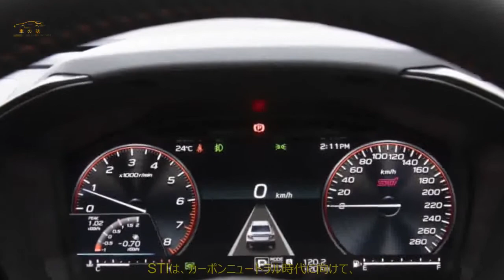スバルが初披露「STI E-RAコンセプト」とは 東京オートサロン2022展示へ | 車の話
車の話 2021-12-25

 スバルは東京オートサロン2022にて、「STI E-RAコンセプト」をはじめとする車両5種を展示します。  「STI E-RAコンセプト」世界初公開  スバルは、同社のモータースポーツ統括会社であるSTI（スバルテクニカインターナショナル）と共同で、  2022年1月14日～16日に幕張メッセ（千葉県千葉市）で開催される「東京オートサロン2022」に出展する。  ブースでは、カーボンニュートラル時代に向けたモータースポーツ車両のスタディモデルとなる「STI E-RAコンセプト」を世界初公開する。  また、さらなる「スポーティーさ」と「愉しさ」を追求しSTIパフォーマンスパーツを装着した「WRX S4 STIパフォーマンス・コンセプト」  「レヴォーグSTIパフォーマンス・コンセプト」「スバルBRZ STIパフ